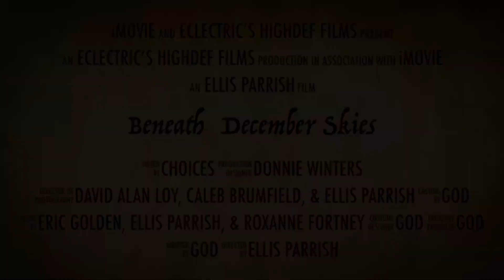“BENEATH DECEMBER SKIES” (2024) ~ Trailer 13 [NEW RELEASE DATE, 1/12/24]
Eric Golden, Roxanne Fortney, & Ellis Parrish share a magical evening of songs in Nashville, TN.  Recorded Live at The Villager Tavern on December 18th, 2022 and presented in newly remastered audio form, remixed 2023 by Ellis Parrish for EclectriC HiDef Mobile Solutions.

Motion Picture Coming January 12th, 2024!

This Trailer Features:

“Pirates (Yeah!)”
by Y Kant Tori Read (Tori Amos)

Remixed by Ellis Parrish, Dec. 2023 - Jan. 2024
for EclectriC Moble Solutions, Nashville, TN

All animation sequences created by EPAi, December 2023 - January 2024, for EclectriC HighDef Productions.

All songs involved in this project are the property of the original songwriter.

No ownship of rights implied.

©️ 2024 EP LLC, for promotional use only